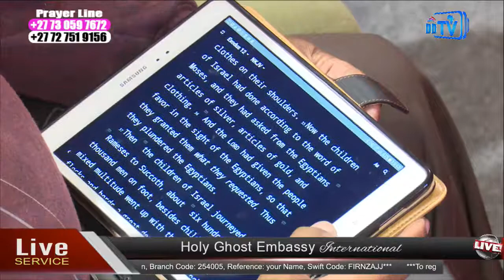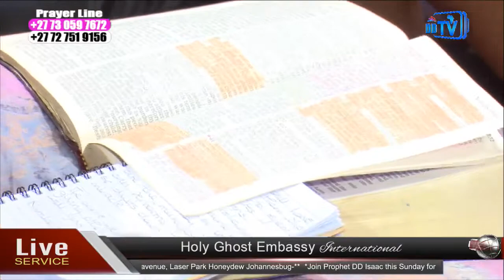Thursday 25 May 2017 - HGE Live Service